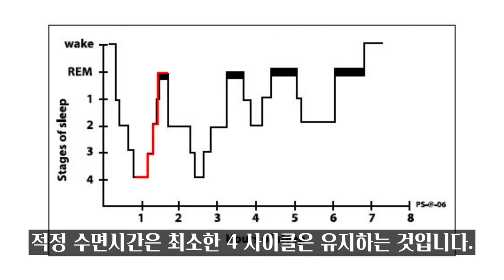[적정 수면시간은?]하루를 상쾌하게 시작하려면 적정한 수면사이클을 유지하라! 얼마의 수면시간을 갖아야 할까! __ 청풍소장의 1분잠꼭지 적당한 수면시간과 수면사이클에 대하여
하루를 상쾌하게 시작하려면?
우리는 얼마의 수면시간을 갖아야 할까!  8시간 이상의 충분한 수면시간을 갖으면 좋은 것인가?
 수면사이클을 보면 사람마다 적정한 수면시간이 다르다.

청풍소장의 1분잠꼭지 적당한 수면시간과 수면사이클에 대하여 영상 보시고 도움이 좀 되셨나요?